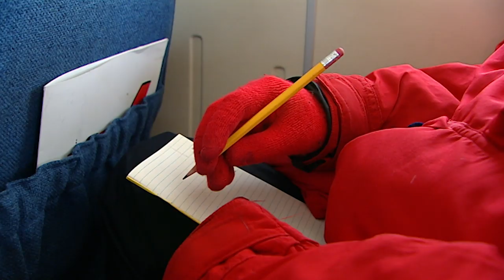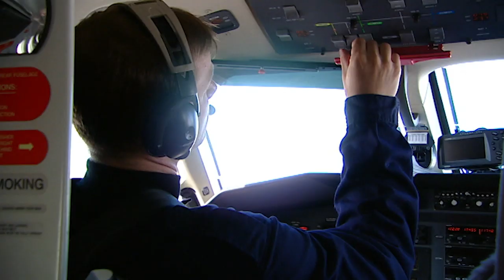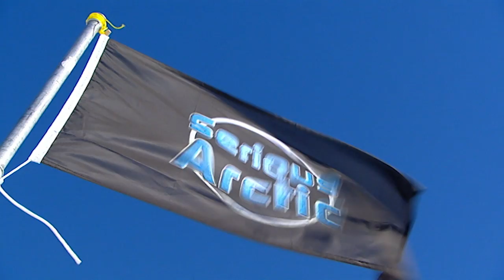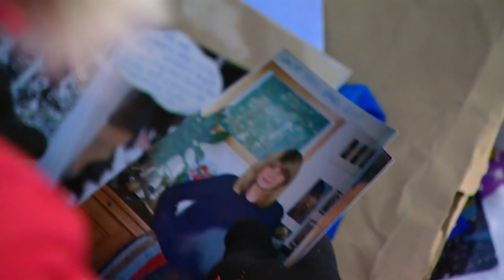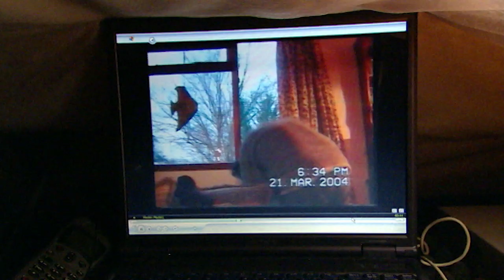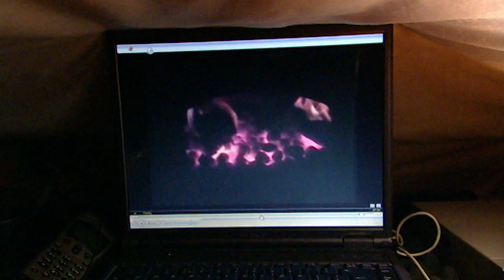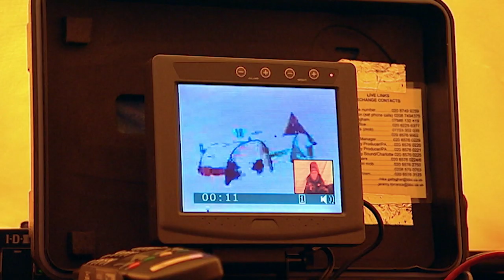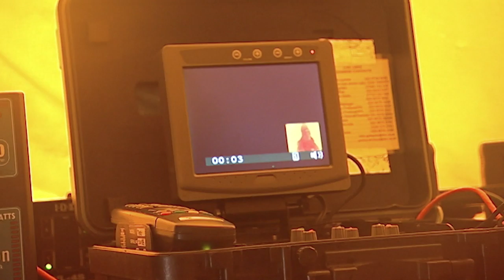Could You Survive Living in the Arctic? | Serious Arctic | Nugget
Join this team of kids as they continue to face some of the harshest living conditions trekking across the Canadian Arctic.